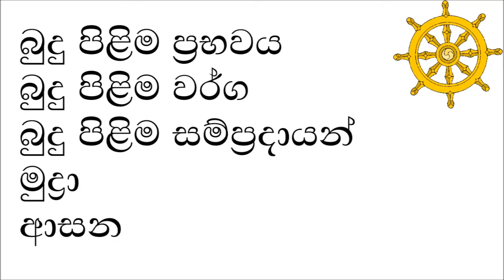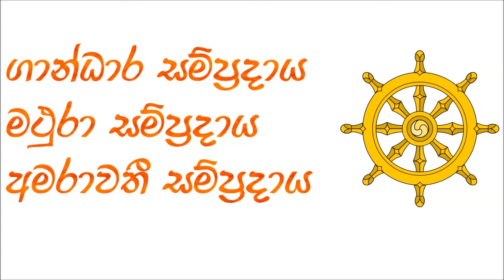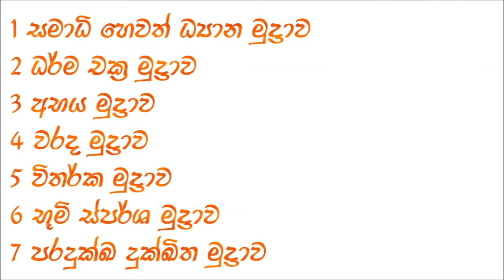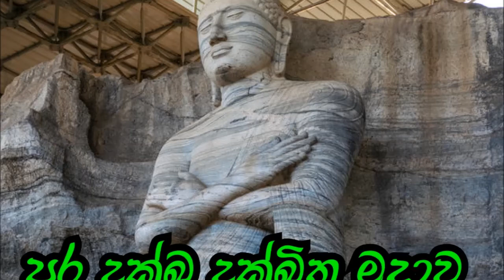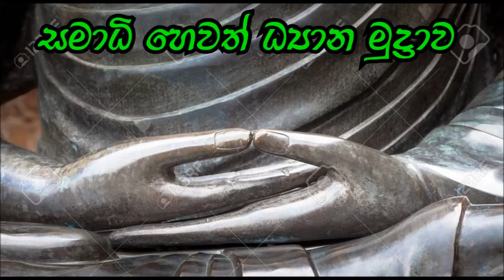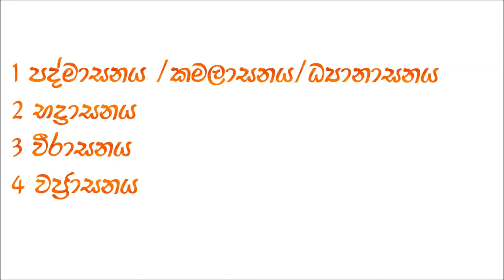බුදු පිළිම පිළිබඳ සියළු විස්තර | බෞද්ධ ශිෂ්ටාචාරය | kin sachcha magga | vipulasara thero | කිං සච්ච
බුදු පිළිම ප්‍රභවය.බුදු පිළිම සම්ප්‍රදායන්.බුදු පිළිම වර්ග.මුද්‍රා හා ආසන පිළිබඳ සියළු විස්තර.